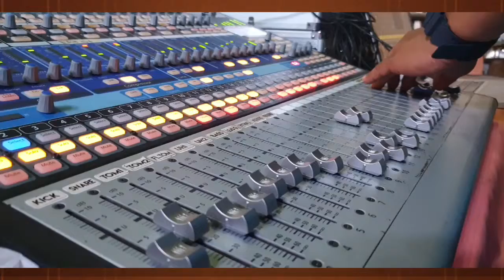MAD SOUNDS AND LIGHTS Business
Our lights and sounds business is here for you. We will take care of your event by providing quality service and affordable services. This is not just a sounds business, this is our LIFE.